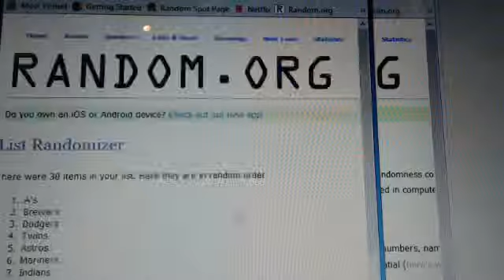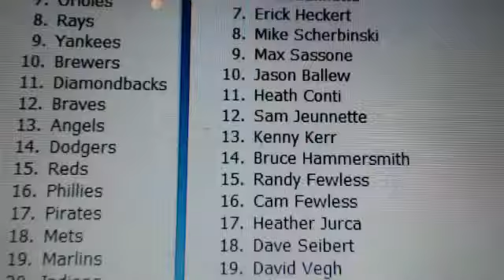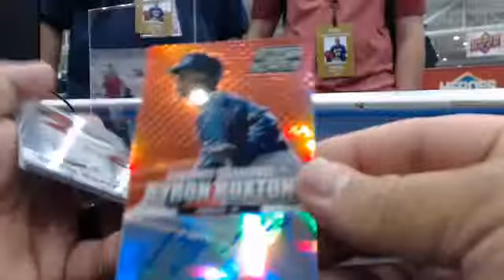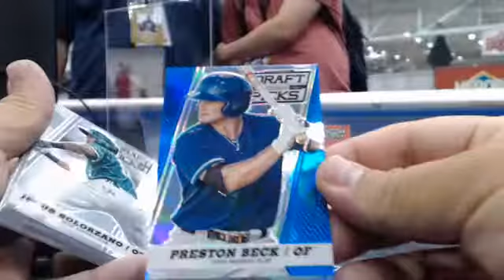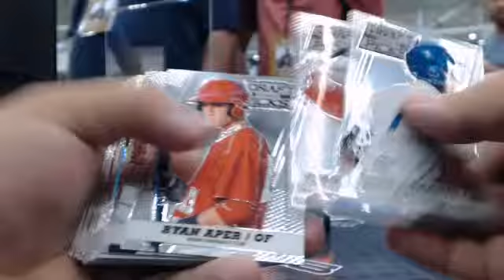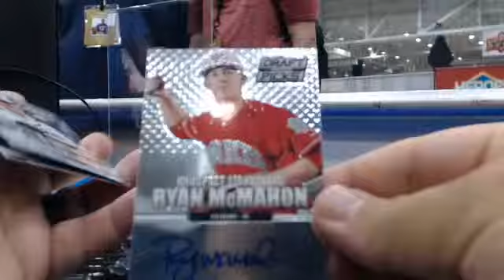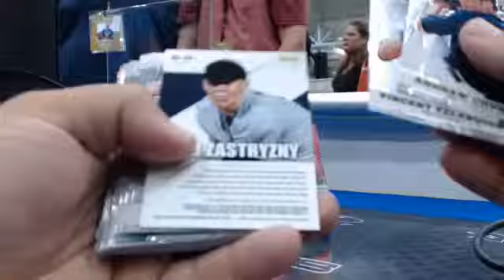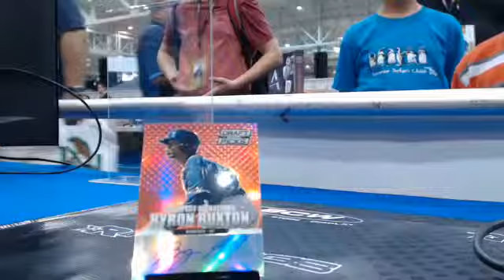2013 Perinnial Draft Picks 2-Box FREE Break 7/30/14